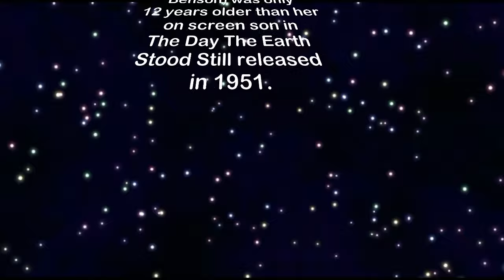The Day The Earth Stood Still 1951 Movie Review Deep Dive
The Day the Earth Stood Still 1951 American science fiction film from 20th Century Fox, produced by Julian Blaustein and directed by Robert Wise. It stars Michael Rennie, Patricia Neal, Hugh Marlowe, Sam Jaffe, Billy Gray, Frances Bavier and Lock Martin. The screenplay was written by Edmund H. North, based on the 1940 science fiction short story "Farewell to the Master" by Harry Bates. The film score was composed by Bernard Herrmann.

Video sound effects by soundbible.com, visuals from pond5, and videoblocks.com.